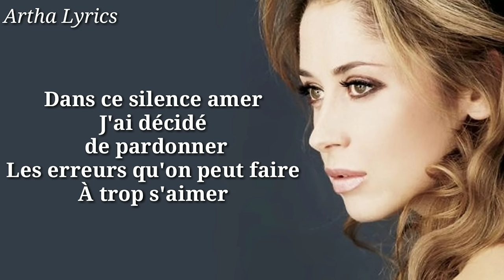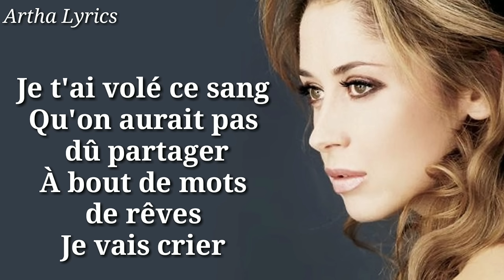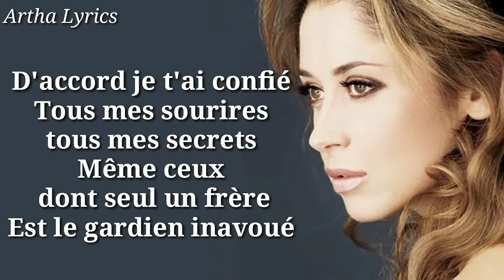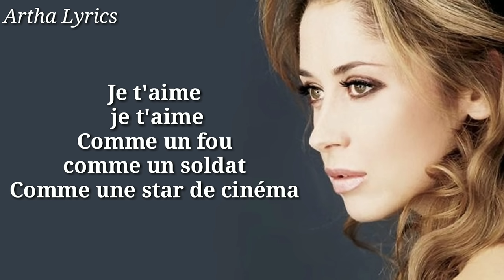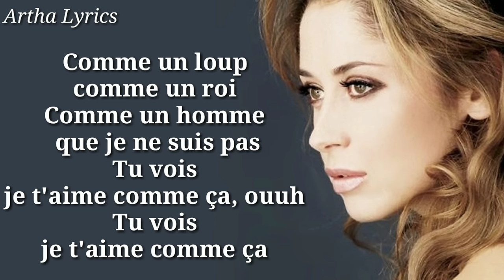Lara Fabian - Je T'aime { paroles }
Paroles

Lara Fabian - Je T'aime

D'accord, il existait
D'autres façons de se quitter
Quelques éclats de verre
Auraient peut-être pu nous aider
Dans ce silence amer
J'ai décidé de pardonner
Les erreurs qu'on peut faire
À trop s'aimer

D'accord, la petite fille
En moi souvent te réclamait
Presque comme une mère
Tu me bordais, me protégeais
Je t'ai volé ce sang
Qu'on aurait pas dû partager
À bout de mots, de rêves
Je vais crier

Comme un fou, comme un soldat
Comme une star de cinéma
Je t'aime, je t'aime
Comme un loup, comme un roi
Comme un homme que je ne suis pas
Tu vois, je t'aime comme ça

D'accord je t'ai confié
Tous mes sourires, tous mes secrets
Même ceux dont seul un frère
Est le gardien inavoué
Dans cette maison de pierre
Satan nous regardait danser
J'ai tant voulu la guerre
De corps qui se faisaient la paix

Je t'aime, je t'aime, je t'aime, je t'aime, je t'aime, je t'aime
Tu vois, je t'aime comme ça, ouuh